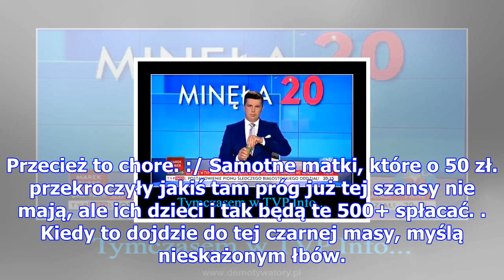Tymczasem w tvp info...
Promowanie dzietności. hmmm piękne hasło, nie mające nic wspólnego z rzeczywistością. Wczoraj ogl...